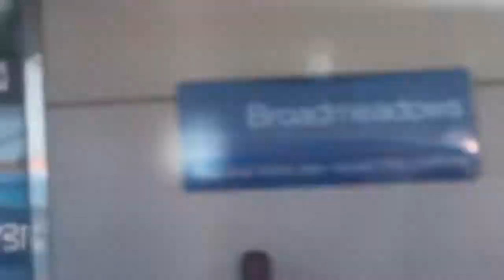BUSTED FOR THIS PUBLIC PRANK